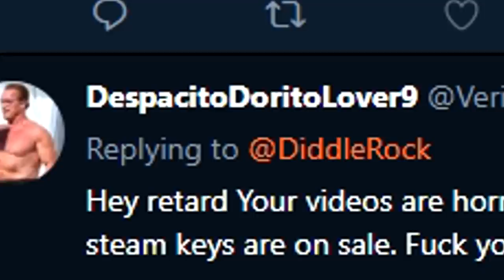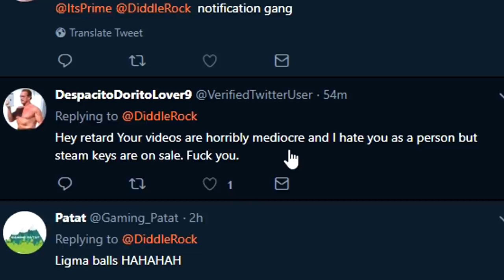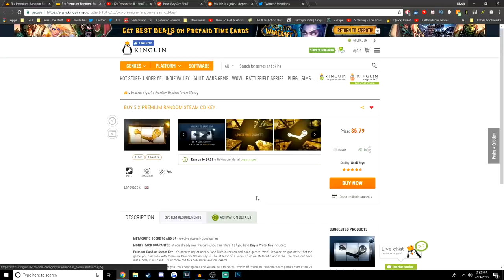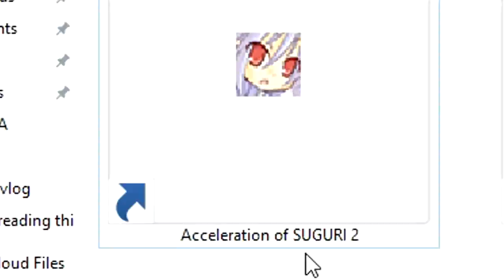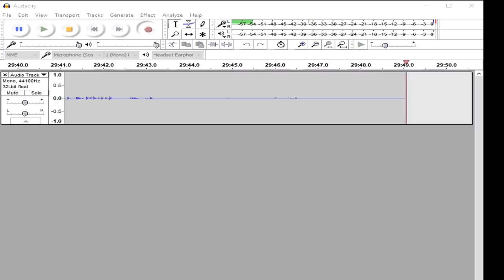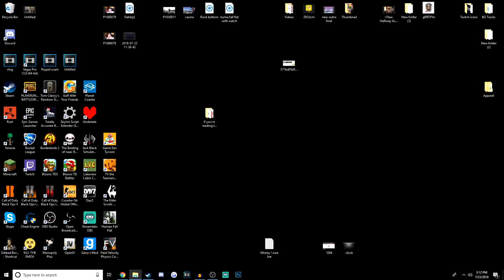I Bought 5 "Premium" Steam Keys for $6 (They Were Horrible)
What you tryna see next?